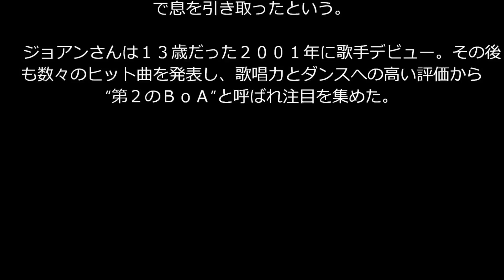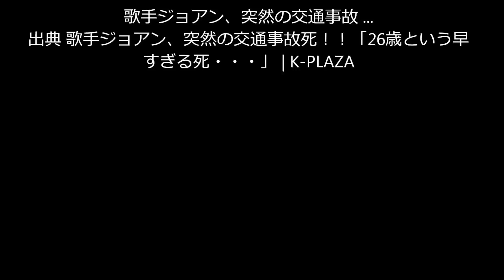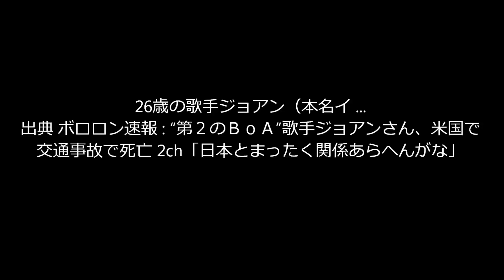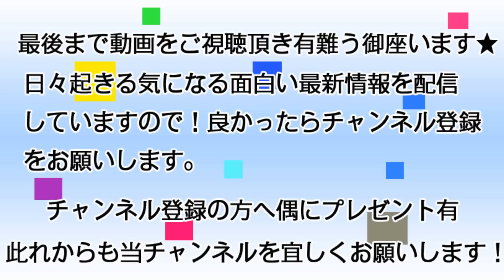韓国人歌手のジョアンが２６歳の若さで死亡した本当の理由はコチラ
韓国人歌手のジョアンが１１月２６日に交通事故にあってこの世を12月2日に亡くなってしまった。死亡した理由を知りたい方・・・